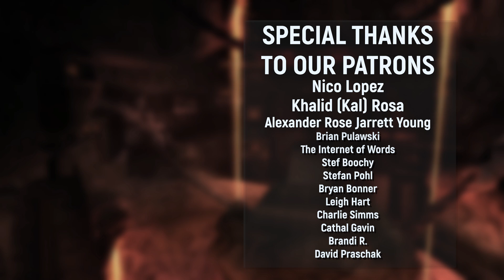MIND BLOWN: N'zoth's REAL Plan - Influencing The Legion & The Emerald Dream's Void Fate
This is crazy... Archimonde and N'zoth have a DIRECT connection.

- MMO-Champion.com
- WoWHead.com